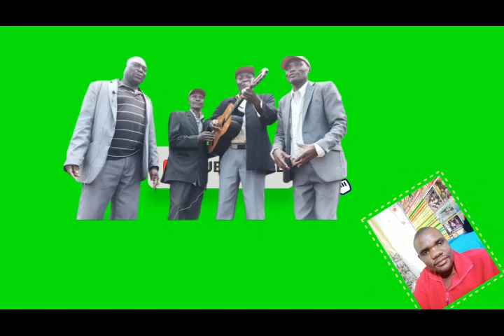MATARA AGANDA ESAFARI BOGWENDO FULL SONG